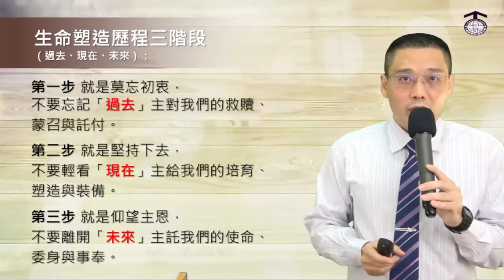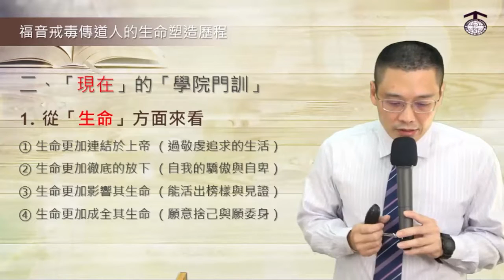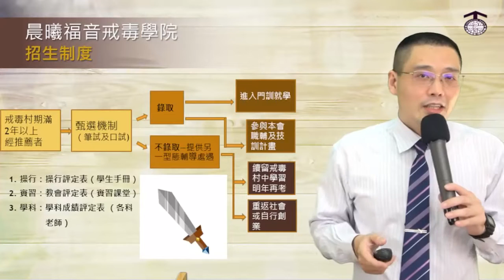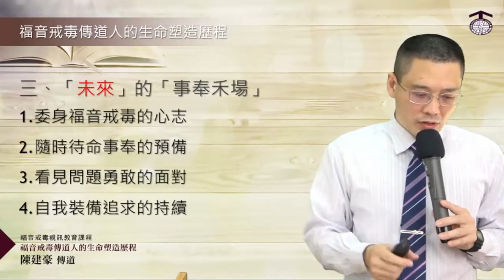2022-10-24福音戒毒傳道人的事奉意義_第三堂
福音戒毒教牧關懷視訊教育課程_福音戒毒傳道人的事奉意義_第三堂
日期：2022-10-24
講題：福音戒毒傳道人的生命塑造歷程
講員：陳建豪傳道